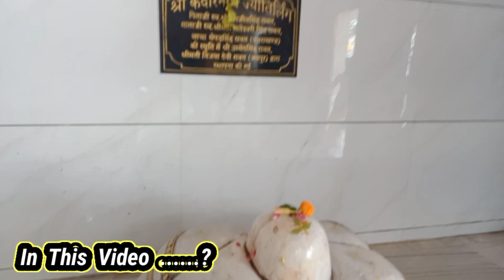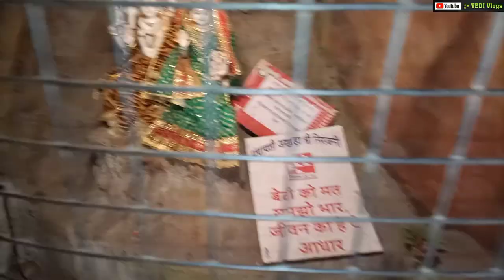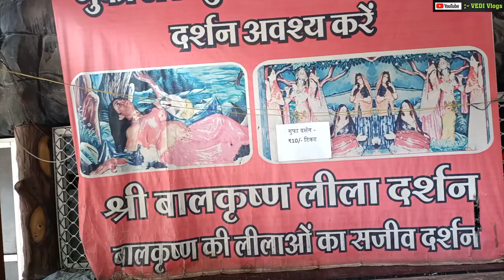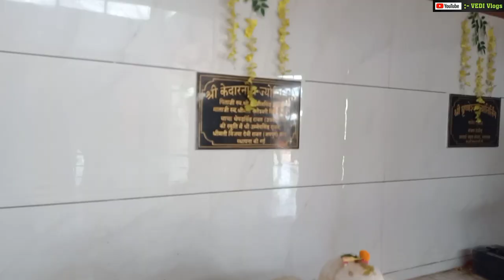Char Dham Mandir Ujjain || Shivji 12 Jyotirling एक साथ | चार धाम यात्रा | Jyotirling Darshan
1 .

2.

3.

4.

Radhe Radhe ❣️

Jai Mahakal 🕉️